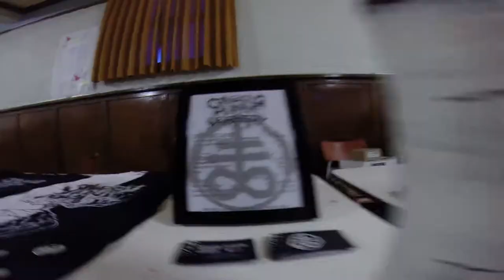COMMENCING HUMAN DESPERATION-Break the West Tour Highlights (2014)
Commencing Human Desperation - Tour Highlights Video

Break the West Tour, 2014
"Commencing Human Desperation" and "Lie Among Us" tour across Western Canada, melting faces and slaying with axes.

Tour Itinerary:
Regina, SK
Winnipeg, MB
Steinbach, MB
Portage, MB
Medicine Hat, AB
Airdrie, AB
Red Deer, AB
Edmonton, AB
Calgary, AB
Kelowna, BC
Vancouver, BC
Calgary, AB